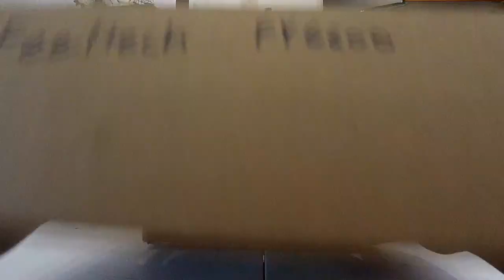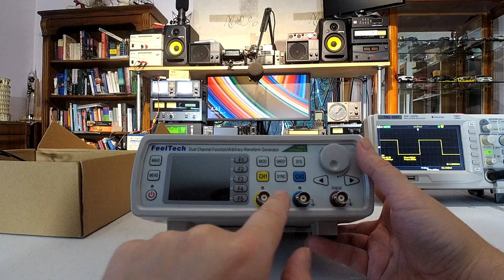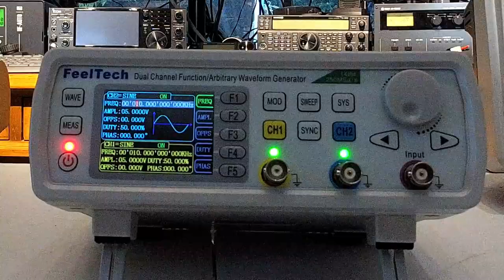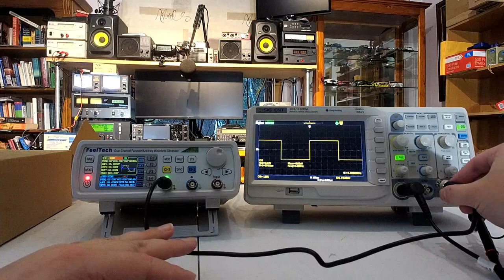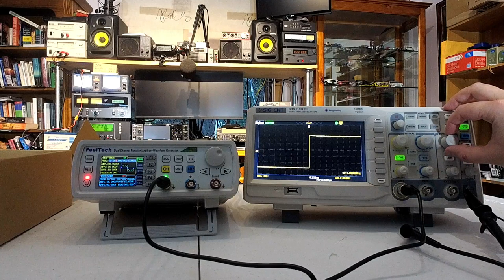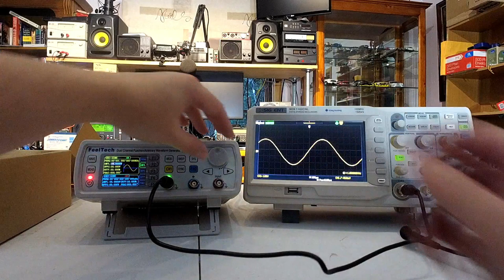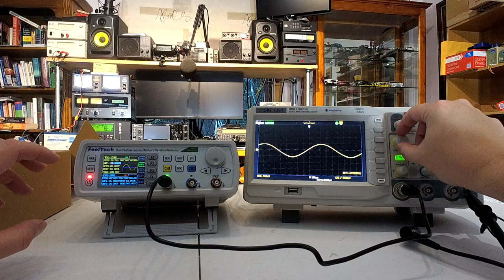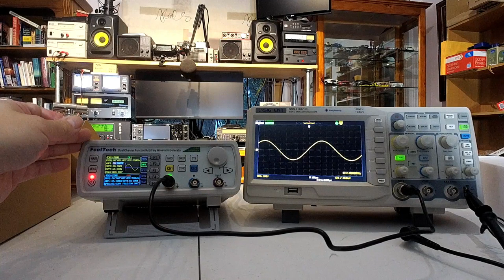Feeltech FY6600 60MHz Unboxing, Overview & Quick Testing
A 60MHz Function Generator for ~$100 USD?  You bet!  There are a few caveats, but they're minor for Hams and Makers alike!

Jarrad VK3BL unboxes it, goes through the vast array of functions such as USB connectivity for custom waveform generation, and gives it a test with his Siglent SDS1102CML scope :)

There is heaps more to cover, and we plan to feature this very unique and well priced tool in many future videos; at the end we give a sneak peak of one of its first uses!

73, Jarrad VK3BL & the Rate My Radio Team :)